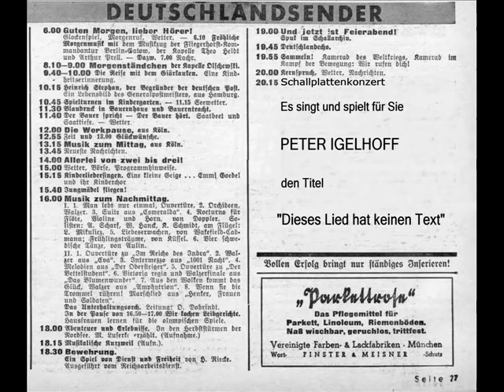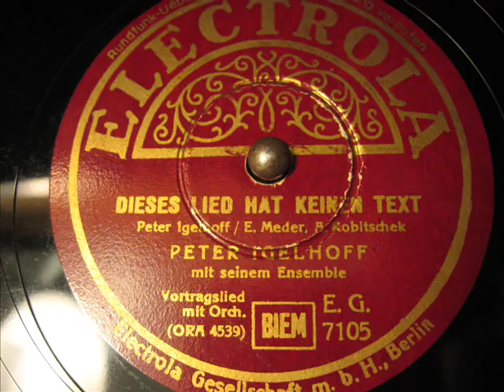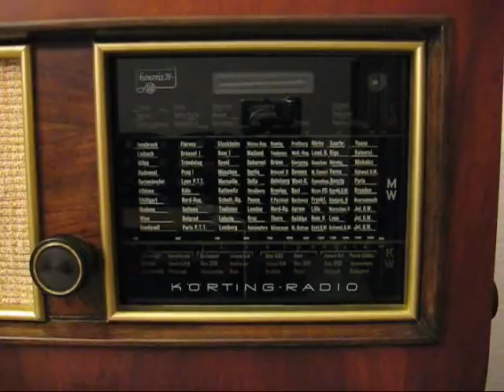Peter Igelhoff - Dieses Lied hat keinen Text (1940)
Version 1: Hier singt und spielt der Komponist:
Peter Igelhoff
Electrola 7105
Matritzennummer: ORA 4539-1
Aufnahmejahr: 1940